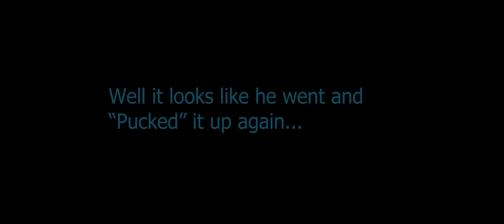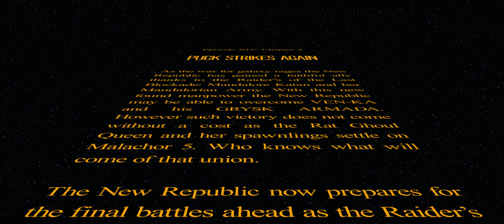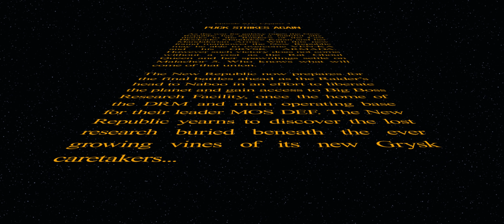Star Wars Intro Episode 14 Chapter 4: Puck Strikes Again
Recape of the past two adventures from 8/8/2023 and 8/15/2023